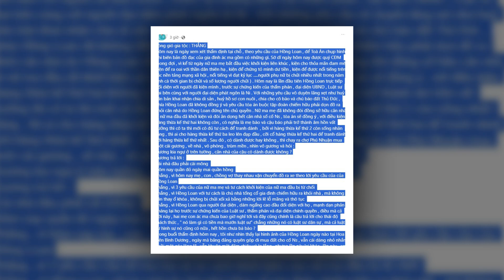💥💥QUẨY CỰC SUNG TỐI NAY - Ăn mừng đại thắng tại nhà Hồng Loan